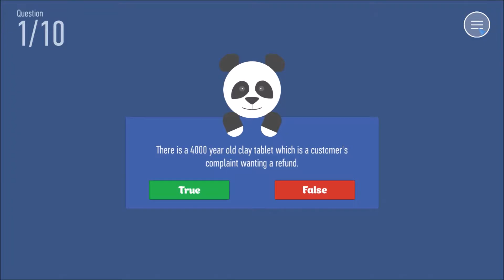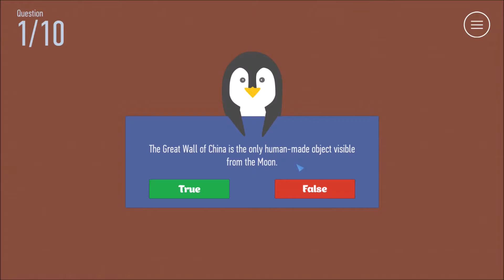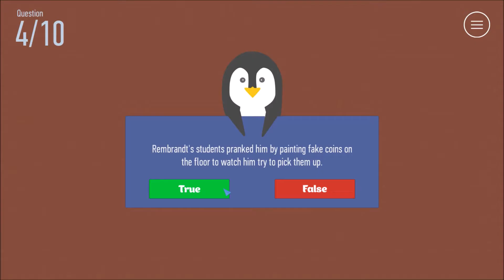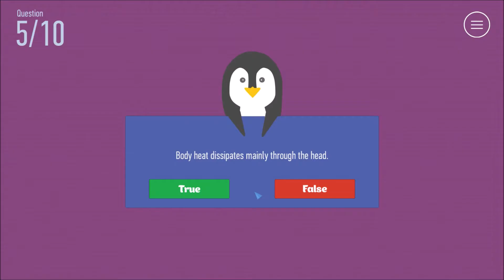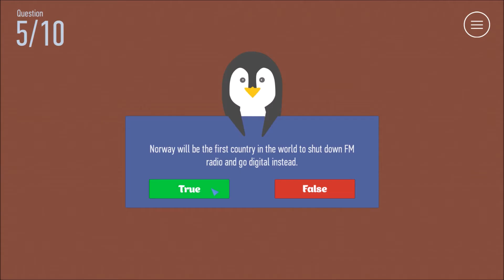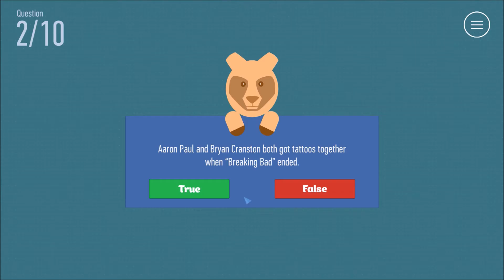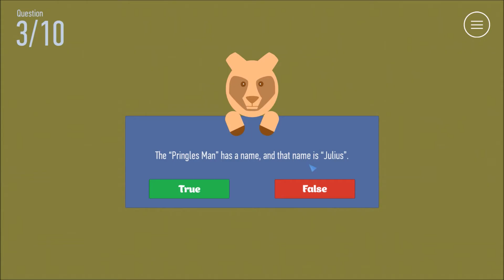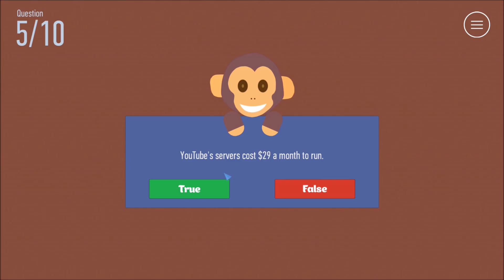Nick Is Now Trying - True or False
Welcome back to my first Nick Is Now Trying video in a while!  As I said in the update video, I wanted to do these more often and on that same day released True or False!

Is it total garbage or a pleasant surprise?

I make videos because of my love of gaming but would love support from my fellow gamers!